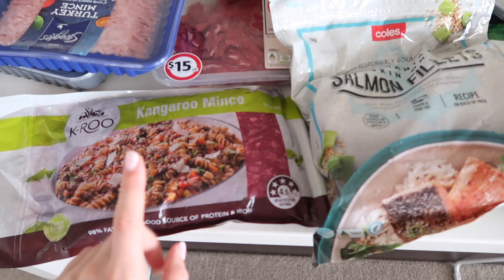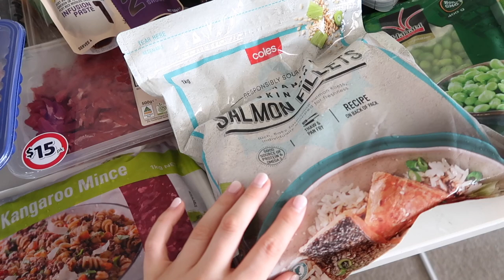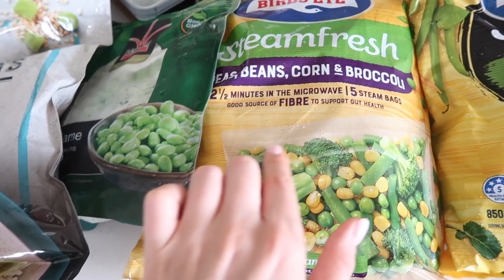VLOG | Healthy Grocery Haul, Workouts + Best Banana Bread Recipe!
Salted Caramel Protein + Biscoff Banana bread recipe:
Combine ingredients in a bowl, mix, and add to a lined baking tin. Top with melted biscoff spread and chocolate chips. Bake at 180 degrees celcius for 40 mins.
- 2 cups of Myprotein powdered oats
- 1/2 cup of Myportein Salted Caramel Soy Protein powder
- 1/2 tsp baking powder
- 1 tsp baking soda
- 1 tsp salt
- 1 tsp cinnamon
- 3 ripe bananas
- 2 eggs
- 1/4 cup sugar free maple syrup
- 1/3 cup oat milk
- 1 pump of Myprotein Vanilla Flavour drops
- Chocolate Chips
- Biscoff Spread

(at the moment, you can sign up via this link or from my channel page on your desktop)
Price: $14.99 AUD a month (you can cancel and join at any time)
Let me know if you have any questions ❤️ Can't wait to connect with you!